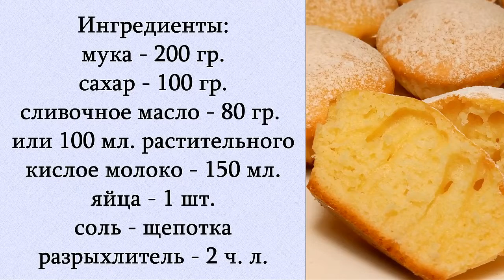Воздушные кексы на кислом молоке.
Рецепт:
сливочное масло - 80 гр. или 100 мл. растительного без запаха
кислое молоко - 150 мл.
яйца - 1 шт.

Приготовление:
Всем привет. Сегодня буду готовить кексы на кислом молоке. К муке добавить разрыхлитель и соль, перемешать. В миску вбить яйцо комнатной температуры. Добавить сахар и перемешать венчиком, не взбивать. Затем добавить молоко комнатной температуры и растопленное сливочное масло. Перемешать. Постепенно добавить мучную смесь, перемешать до однородности. Подготовить формочки. Я буду выпекать в силиконовых формочках. Если выпекать в обычных - смазать маслом. Разложить тесто по формочкам. Выпекать в разогретой до 180˚C духовке 25 минут. Готовые кексы можно посыпать сахарной пудрой. Очень вкусные и воздушные кексы. Приятного аппетита!

Sour milk air muffins.
Recipe:
butter - 80 gr. or 100 ml. odorless vegetable
sour milk - 150 ml.

Cooking:
Hello. Today I will make cupcakes in sour milk. Add baking powder and salt to flour, mix. Drive an egg at room temperature into a bowl. Add sugar and mix with a whisk, do not whisk. Then add room temperature milk and melted butter. Mix. Gradually add the flour mixture, mix until smooth. Prepare molds. I will bake in silicone molds. If baking in ordinary - grease with oil. Arrange the dough in tins. Bake in an oven preheated to 180˚C for 25 minutes. Ready cupcakes can be sprinkled with powdered sugar. Very tasty and airy cupcakes. Enjoy your meal!

Автор видео: Лилия Иващенко (Lily Milashka)

Привет, меня зовут Лилия（автор канала Lily Milashka）
Простые и проверенные рецепты, пп рецепты, полезные советы и многое другое ждет Вас на канале.